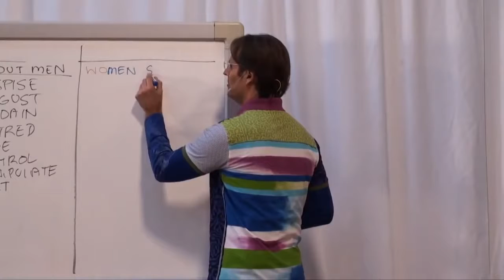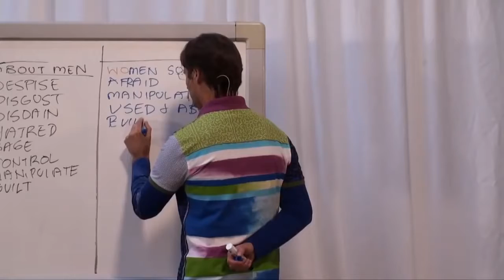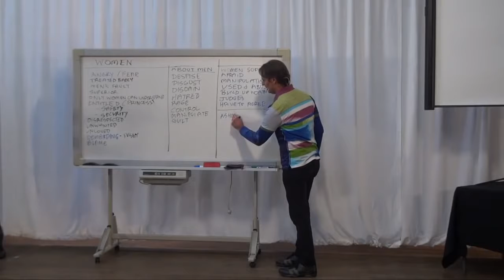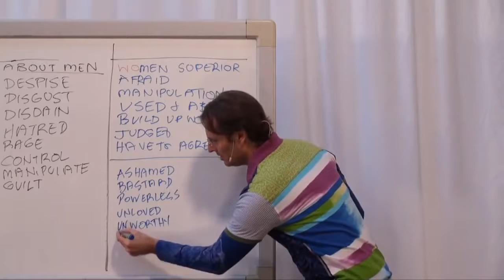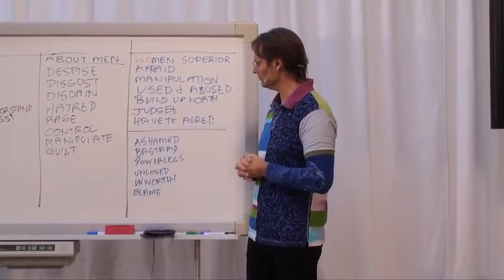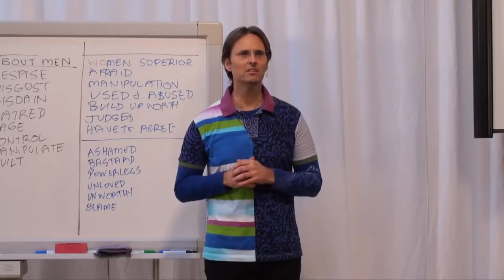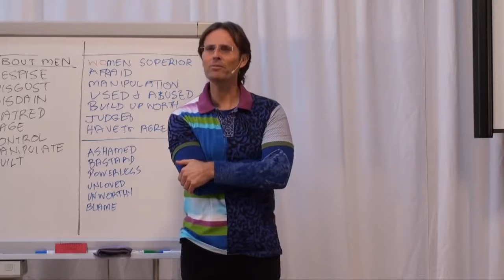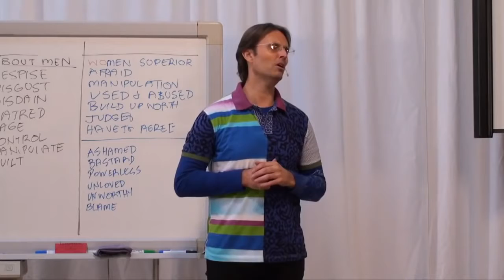Abuse women and pandering men